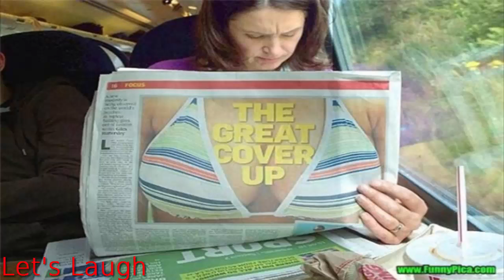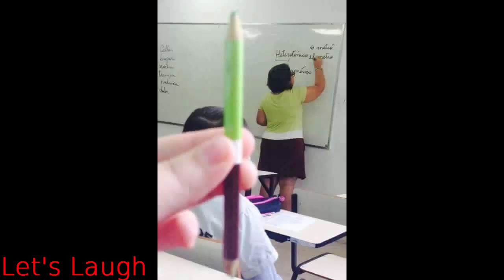25 Funniest Coincident Pictures | Let's Laugh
25 coincident pictures